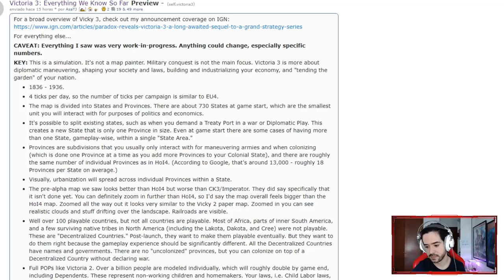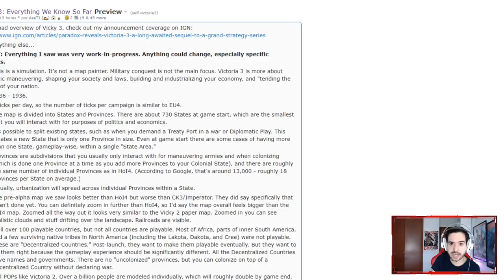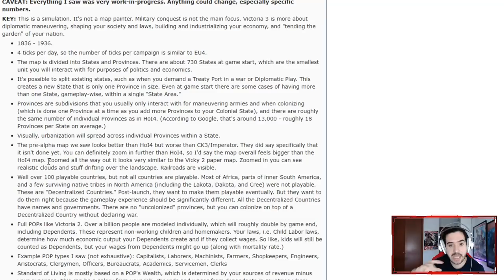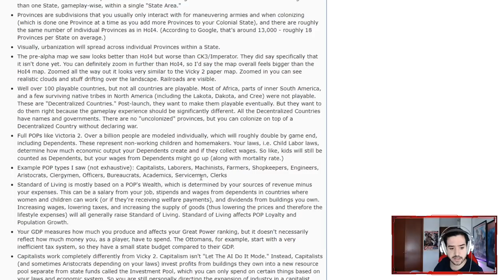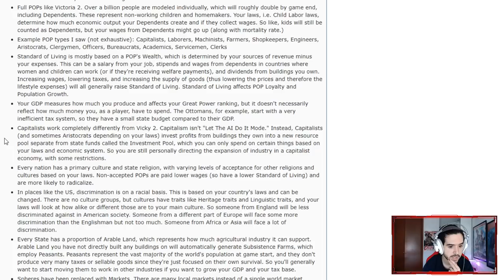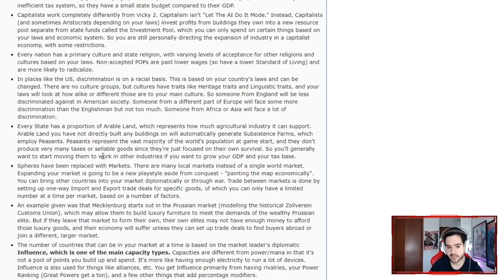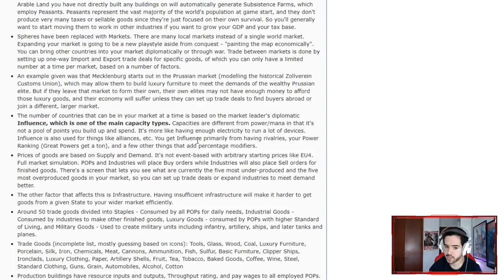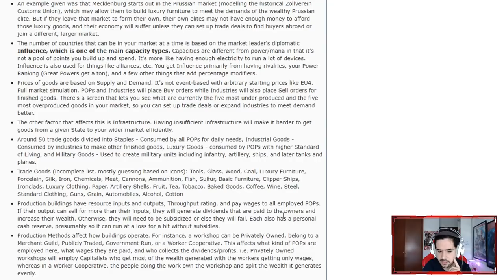Victoria 3 - Bloque de Información #1 - Duración, Población, Comercio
Twitter de la autor: @TilFolkvang

Europa Universalis IV: 2013
Stellaris: 2016
Hearts of Iron IV: 2016
Imperator Rome: 2019
Crusader Kings 3: 2020